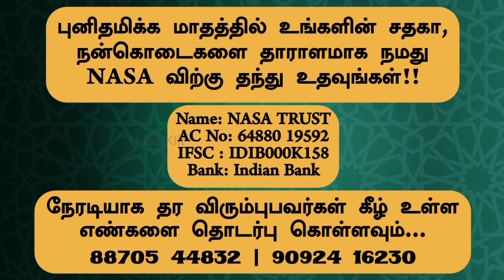உள்ளத்தை தடுமாறச் செய்யும் வாலிபம் | தொடர்-5 | மௌலவி. முஹம்மது நாசர் தைய்யூப் அல் இஸ்லாமி | Nasa Klk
"ரமலான் தொடர் நிகழ்ச்சி"

"உள்ளத்தை தடுமாறச் செய்யும் வாலிபம்"

தொடர்-05

வழங்குபவர்:
மௌலவி. முஹம்மது நாசர் தைய்யூப் அல் இஸ்லாமி (இஸ்லாமிய அழைப்பாளர்)

குறிப்பு:

👉 ரமலான் தொடர் நிகழ்ச்சியில் மூன்று பகுதியாக கேள்விகள் கேட்கப்படும்.

👉 கேள்விகள் "Google Form" ல் உங்களுக்கு அனுப்பப்படும்.

👉 கேள்விகள் அனைத்தும் தினமும் நேரலையில் வரும் தொடரில் இருந்து கேட்கப்படும்.

👉 சிறந்த முறையில் பதிலளித்து பரிசுகளை வெல்லுங்கள்.

👉 இந்த தொடர் நிகழ்ச்சியின் "Google Form" பெறுவதற்கு இன்றே கீழுள்ள லிங்க்கை கிளிக் செய்து பதிவு செய்து கொள்ளுங்கள்.

 நம்பிக்கையாளர்களே உங்களுக்கு முன்னுள்ளவர்கள் மீது கடமையாக்கப்பட்டிருந்தது போல் உங்கள் மீதும் நோன்பு நோற்பது கடமையாக்கப்பட்டுள்ளது.

அல்குர்ஆன் 2:183...